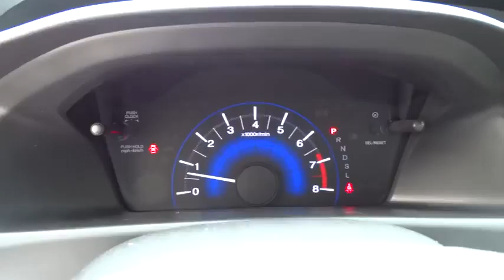2014 Honda Civic Sedan Concord, Charlotte, Gastonia, Matthews, Huntersville 142325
2014 Honda Civic Sedan 4dr CVT LX Sedan - Stock#: 142325 - VIN#: 19XFB2F53EE045581

LX trim. CD Player, Head Airbag, Back-Up Camera, Bluetooth Connection, Auxiliary Audio Input. EPA 39 MPG Hwy/30 MPG City! Warranty 5 yrs/60k Miles - Drivetrain Warranty; KEY FEATURES INCLUDE: Back-Up Camera, Auxiliary Audio Input, Bluetooth Connection, CD Player. MP3 Player, Remote Trunk Release, Keyless Entry, Steering Wheel Audio Controls, Child Safety Locks. EXPERTS ARE SAYING: Great Gas Mileage: 39 MPG Hwy. MORE ABOUT US: We devote ourselves to helping and serving our customers to the best of our ability. It is our honor to have you come in and drive the vehicle of your dreams home. Our goal is to offer the most modern and convenient access to up-to-date and accurate information, which our customers have come to expect and rely on for all their automotive needs. Fuel economy calculations based on original manufacturer data for trim engine configuration. Please confirm the accuracy of the included equipment by calling us prior to purchase.